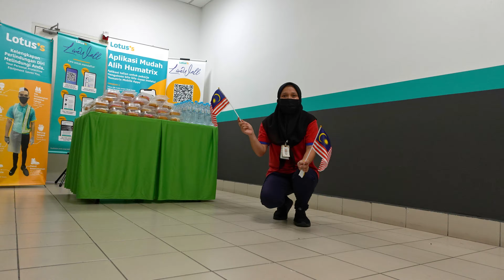Selamat Hari Malaysia 2021